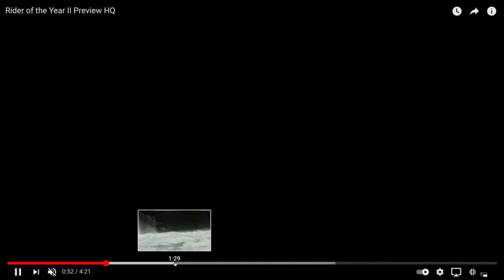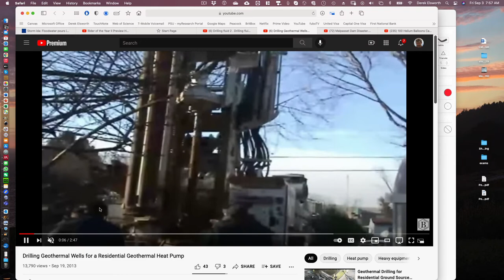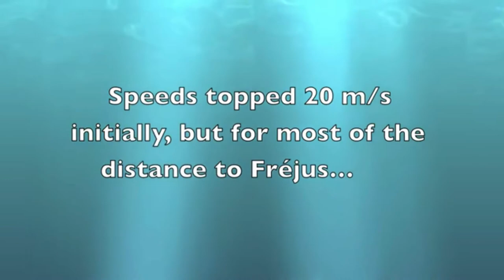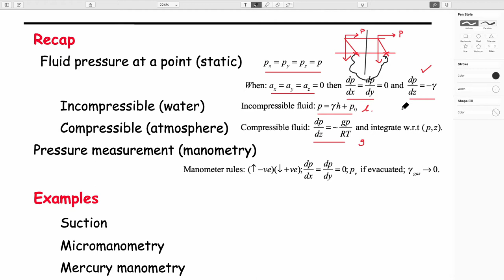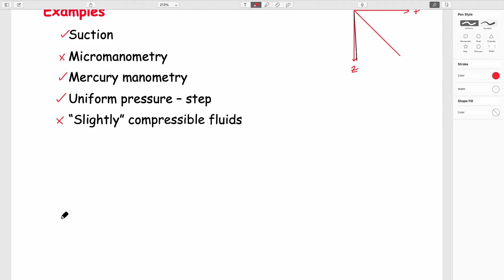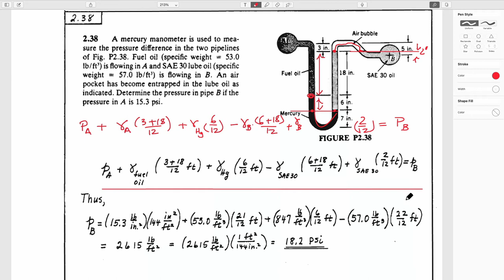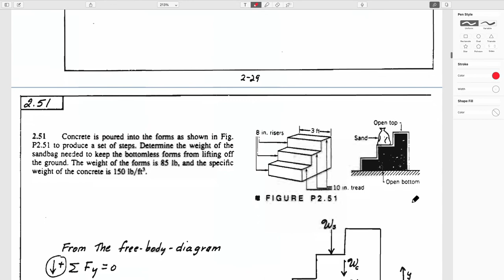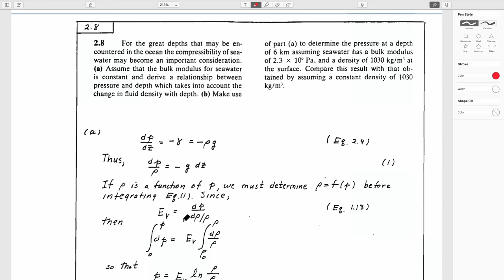2:3 Examples - Suction, Manometry, Slightly Compressible Fluids